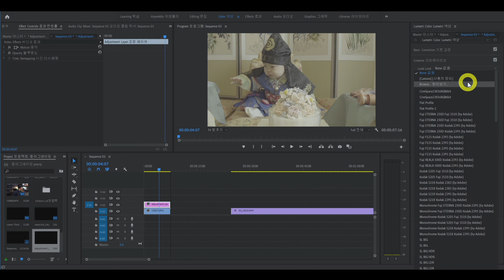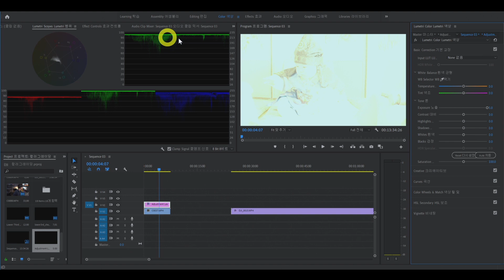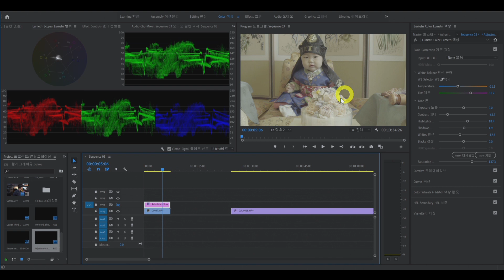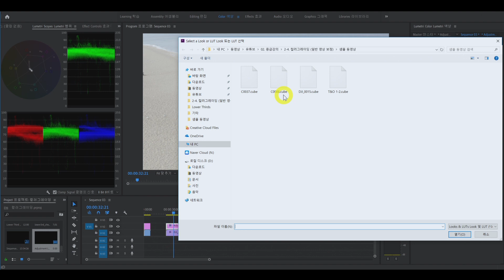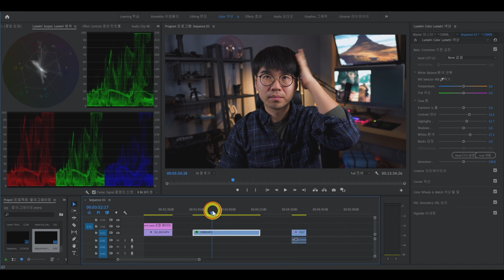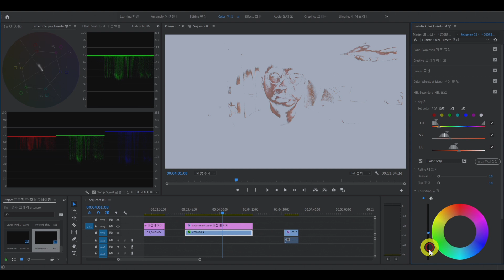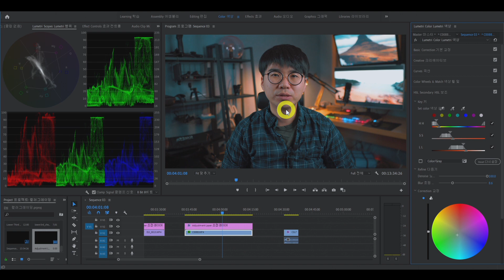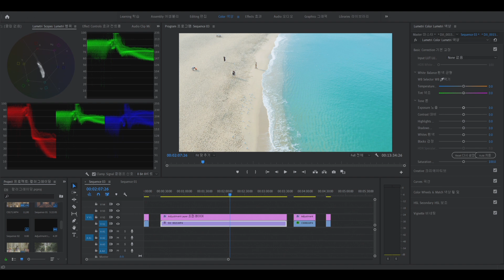[프리미어프로기초강좌] 15강. 영상 색보정 컬러그레이딩 하는 방법 (LUT 4종 무료 공유)